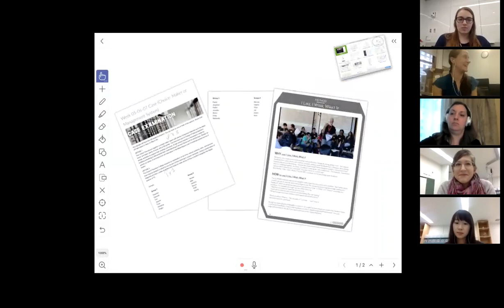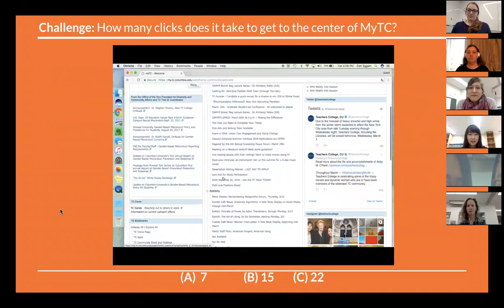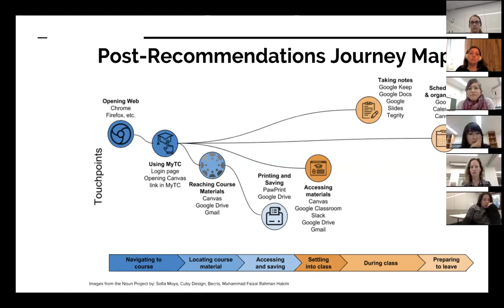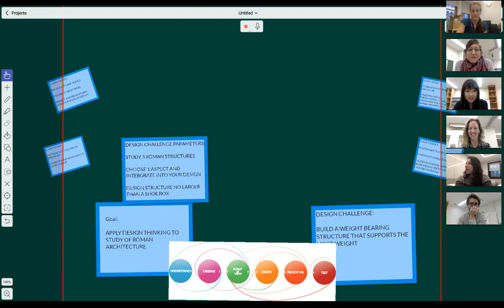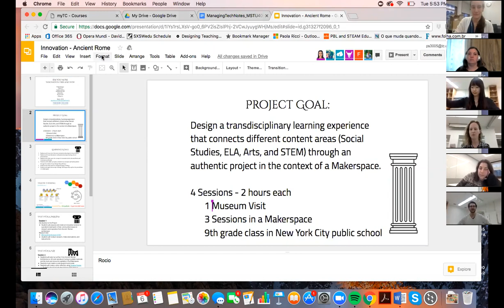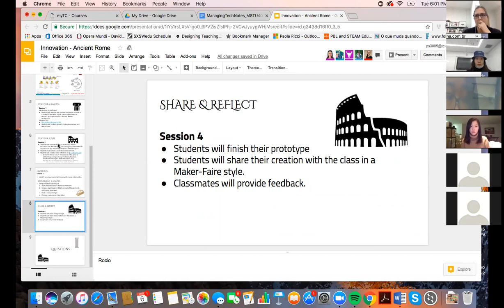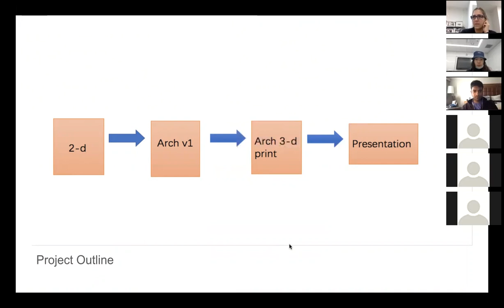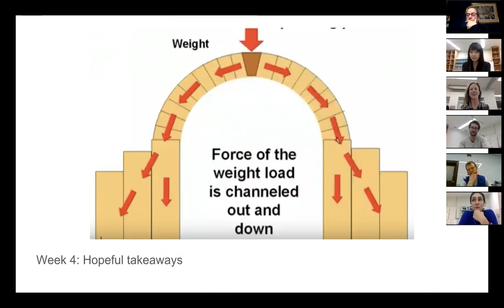TIE575 Webinar #8: NLU/TC Collaboration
Reshan Richards and Don Buckley are teaching a course at Teachers College and their students used design thinking to tackle two proposed case study scenarios. They met online with my National Louis University students to present their work and my students provided feedback. It was great to have our classes collaborate!